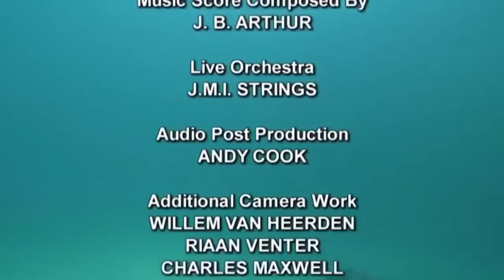4- Waterworld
The ocean covers 71 per cent of the Earth’s surface and is more vital for human wellbeing than ever. It provides people and the global economy with goods and services, material and non-material, whose monetary value is often impossible to quantify. According to the ecosystem services concept, they can be assigned to four categories: researchers distinguish between provisioning, regulating, cultural and supporting services from the sea.
Although the ecosystem services approach has sparked controversy among scientists, it has, over the past 25 years, done much to reveal the major extent to which human wellbeing depends on the ocean, as well as the likely adverse impacts if the condition of the oceans and seas were to deteriorate. The state of the world’s ocean is regularly investi­gated in international studies by bodies such as the IPCC (Intergovernmental Panel on Climate Change) and IPBES (Intergovernmental Science-Policy Platform on Biodiversity and Ecosystem Services). In its recent Global Assessment Report, the IPBES con­cludes that 66 per cent of marine habitats are experiencing significant human impacts and that the ocean’s functional diversity is therefore decreasing. The world’s largest habitat, once seen as vast and infinite, has long reached its limits.
International policy-makers and the ocean economy therefore face a challenge: to develop new and sustainable strategies for the use of the ocean. One possible solution is the blue economy model. The international ocean research community is also committed to more intensive cooperation and, during the United Nations Decade of Ocean Science (2021 to 2030), will help to build a shared information system, based on science-based data from all parts of the world’s ocean. The aim is to be able to predict the possible impacts of political or economic decisions on the ocean more effectively and discuss them in advance. Campaigners against the reckless exploitation of the ocean, however, are calling for a total renunciation of conventional economic models and a shift towards ecological concepts that would enable the ocean, in future, to fulfil all the demands made of it by human communities.